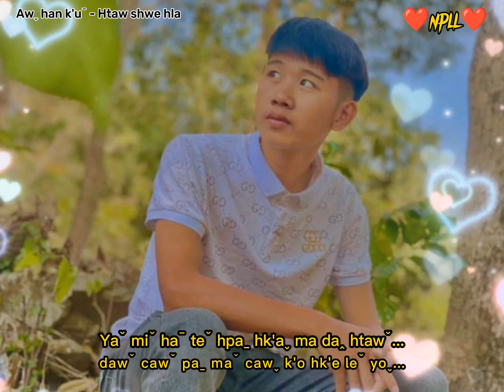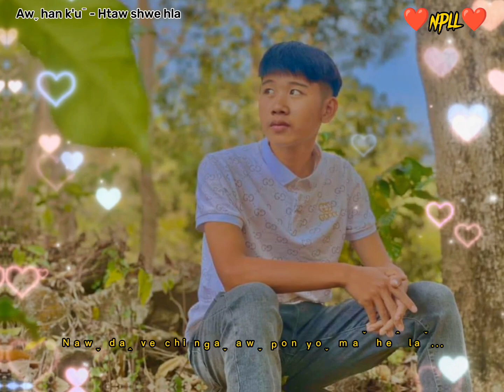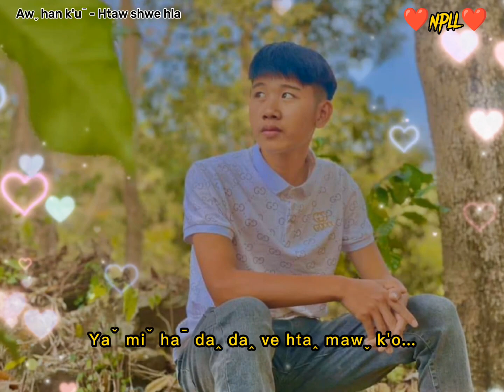A shu pon le (Awˉ taˬ)